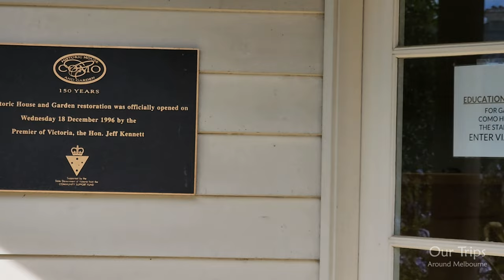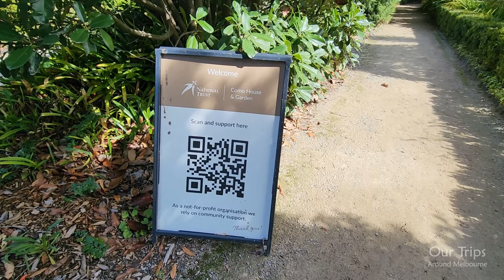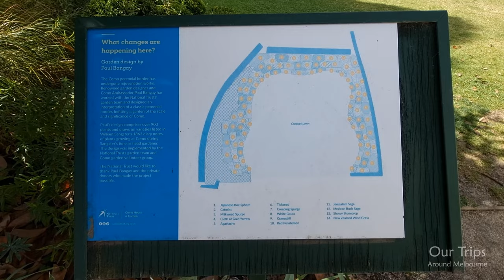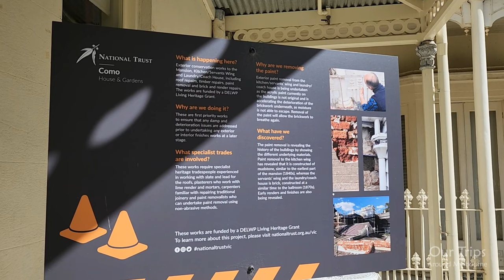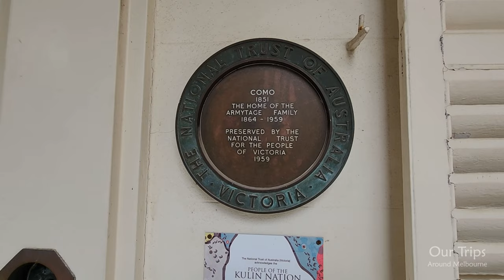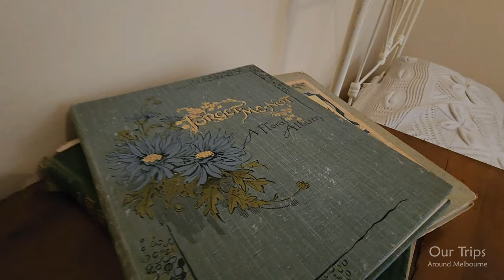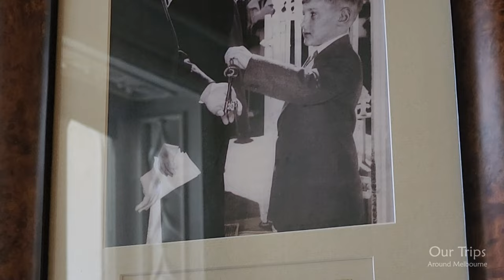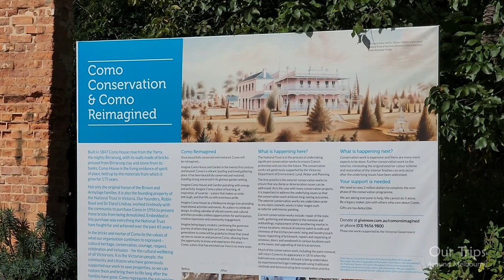COMO HOUSE & GARDEN WALKING TOUR EXPLORING THIS LUXURY STATELY HOME | MELBOURNE VICTORIA AUSTRALIA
Comprehensive walking tour through the Inside and outside of Como House in Melbourne Victoria Australia. Immerse yourself in the history and luxury that make Como Melbourne’s most glamorous stately home.

COMO HOUSE
Built in 1847, Como House and Garden is an intriguing mix of Australian Regency and classic Italianate architecture.

Como offers a glimpse into the privileged lifestyle of former owners, the Armytage family, who lived there for nearly a century.

The Armytages became famous amongst Melbourne high society and equally famous for their many elegant dances, dinners and receptions. Those elegant dining and reception rooms are still furnished with Armytage family heirlooms and even the servant’s areas, kitchen and laundry have been preserved.